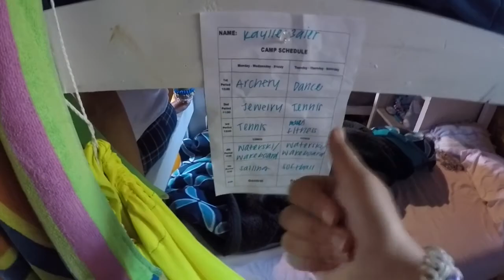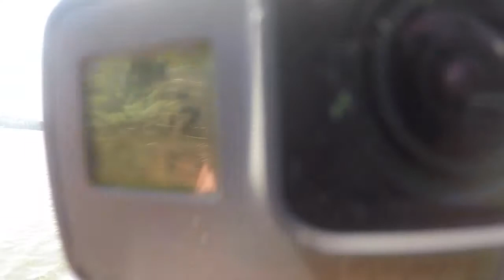CBK Vlogs: Week 2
week two at camp birch knoll!!